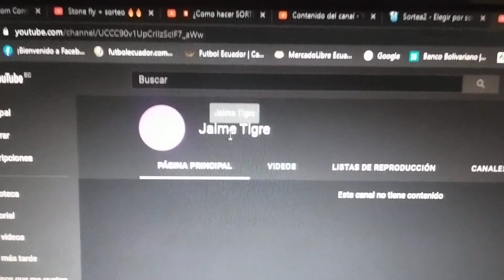El ganador , no pude hacerlo en vivo 😔🎣🎣